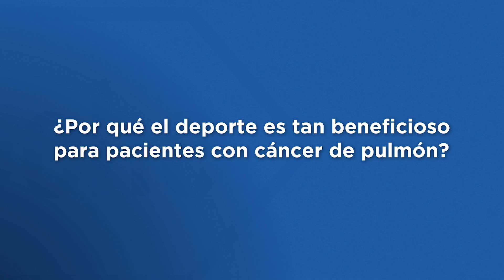Beneficios del deporte para pacientes con cáncer de pulmón: Perspectiva de especialistas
Los profesionales sanitarios consideran la actividad física como un aliado en el abordaje del CáncerDePulmón 🫁 Profundizamos en los beneficios que el deporte puede aportar a los pacientes 🤗